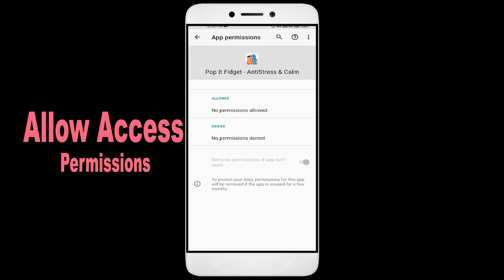How to Fix Pop It Fidget Antistress App Not Working | Not Open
How to Fix Pop It Fidget Antistress App Not Working | Not Open | Space Issue

In this video, I'm going to show you how to fix Pop It Fidget Antistress apps not working. If you're having trouble with your Pop It Fidget Antistress app, then this video is for you!

Pop It Fidget Antistress is a sport that's growing in popularity all over the world, and with that comes the need for Pop It Fidget Antistress apps. Whether you're in a Pop It Fidget Antistress or just interested in the sport, this video will show you how to fix your Pop It Fidget Antistress apps so you can play!

Fix Pop It Fidget Antistress not open problem,
How to fix Pop It Fidget Antistress all problems solve,
How to fix Pop It Fidget Antistress not working problem in android phone,
How to fix Pop It Fidget Antistress app not open problem in android phone,
Fix Pop It Fidget Antistress not working in android,
Pop It Fidget Antistress all problems solve,
Pop It Fidget Antistress not responding,
How to fix Pop It Fidget Antistress keeps stopping error in android mobile,
Pop It Fidget Antistress app not working problem,
Fix Pop It Fidget Antistress not loading,
Fix Pop It Fidget Antistress login error,
Pop It Fidget Antistress Black Screen Error,
Fix Pop It Fidget Antistress not open problem android mobile,
Fix Pop It Fidget Antistress not working problem,
Black Screen Sleep,
Pop It Fidget Antistress black screen error fix
Pop It Fidget Antistress Error Black Screen
How to fix Pop It Fidget Antistress random crashing
How to Fix Pop It Fidget Antistress App Black Screen Error Problem Solve in Android & Ios
How to Fix Pop It Fidget Antistress App Loading Problem in Android
How to Fix Pop It Fidget Antistress App Loading Problem in IOS
How to Fix Something Went Wrong and the Service Failed to Start Error in Pop It Fidget Antistress App.
How To Fix Unfortunately Pop It Fidget Antistress App Has Stopped Error Problem in Android Phone.
How to Fix Solve Pop It Fidget Antistress App Not Working | Not Opening | Not Open | Loading Solve Problem in Android & Ios
Pop It Fidget Antistress not working,
why Pop It Fidget Antistress is not working in my phone,
Pop It Fidget Antistress match not starting,
Pop It Fidget Antistress not starting,
Pop It Fidget Antistress failed to load server list,